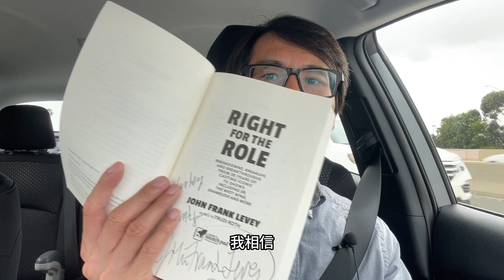我的表演课42｜做演员有多难？生存和学习问题怎么平衡？｜HARLEYWOOD 哈里悟 05242023